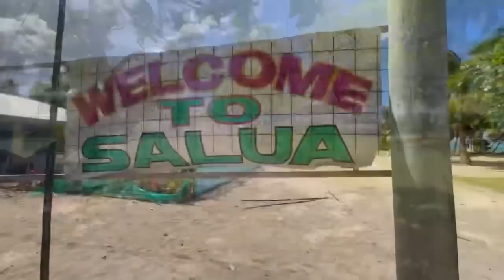Trip to MANONO-Tai Island ! (Mums Home) 🥹🕊️